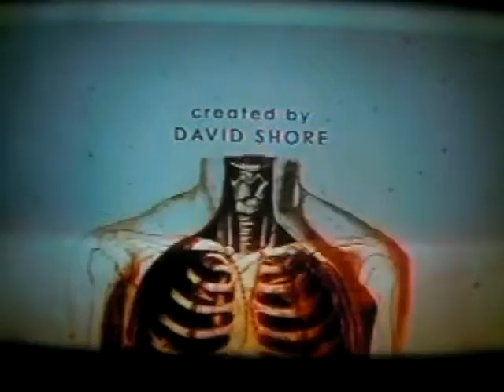HOUSE video theme song